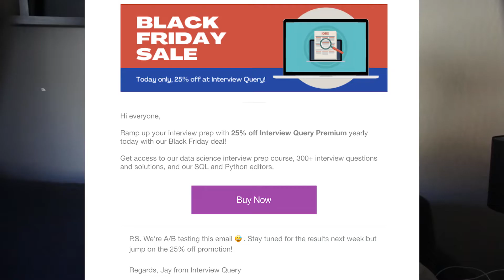What happened when we A/B tested our Black Friday promotion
We created two different advertisements for Black Friday this year. Check out how they performed.